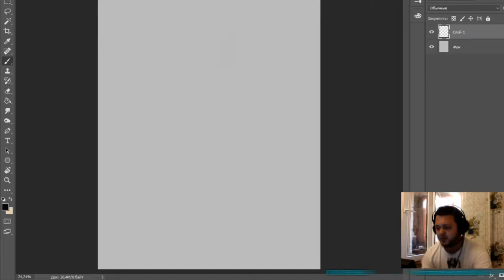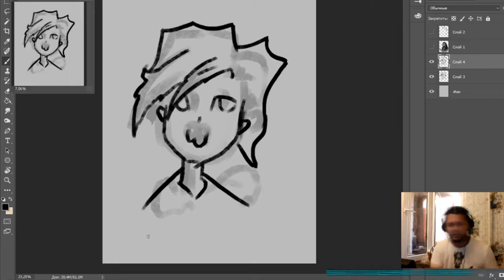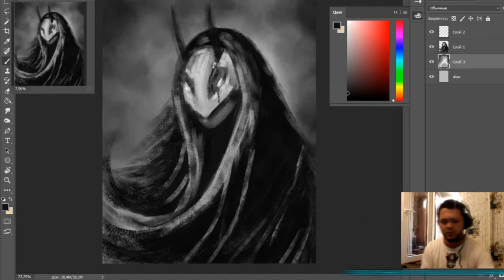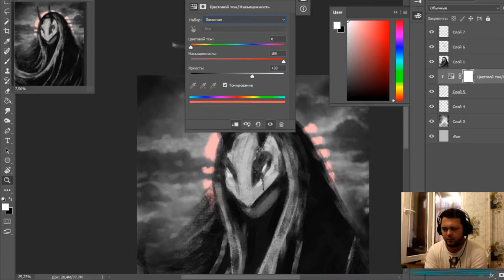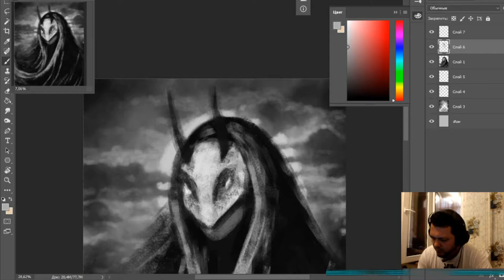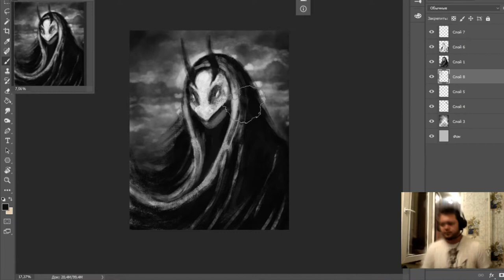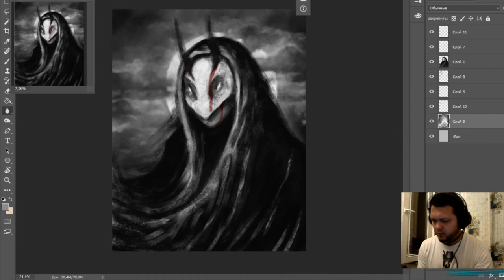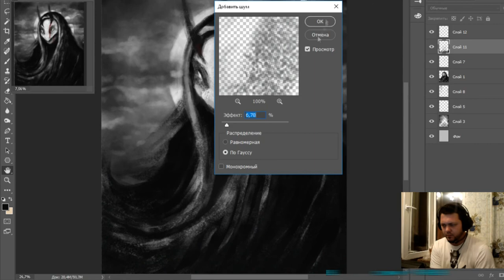Speedpaint "madness" Рисуем на стриме =)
Приходите на стримы =) рисуем и слушаем музончик =)